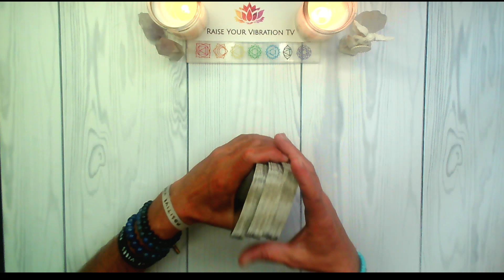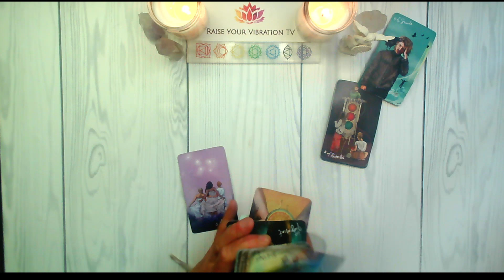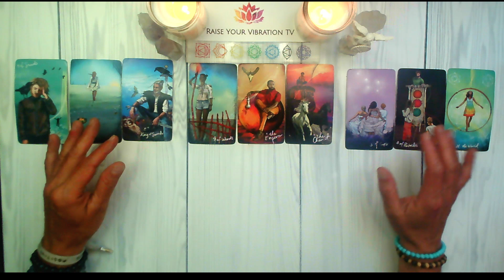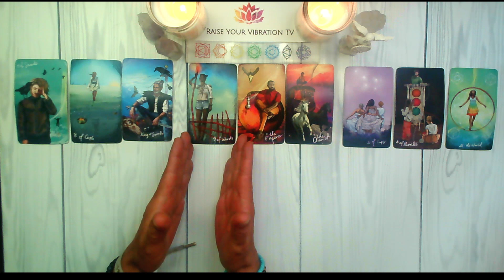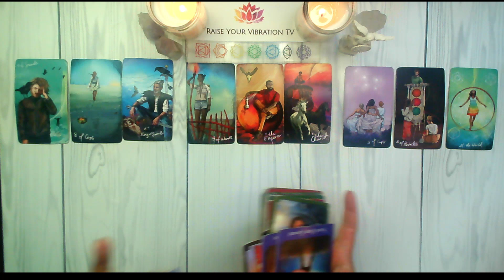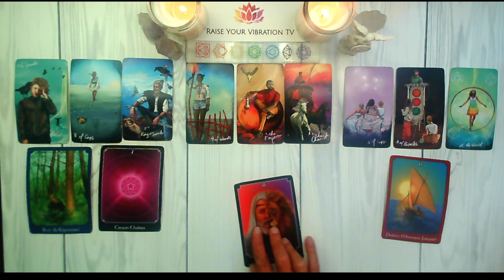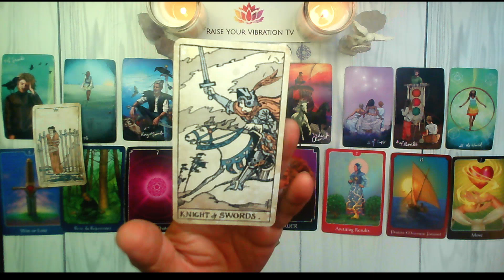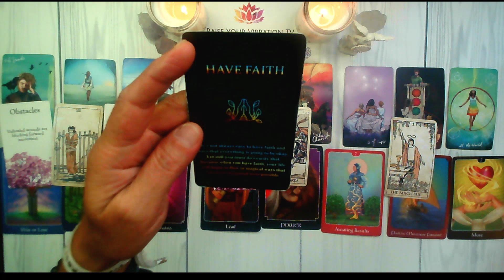LIBRA ♎️ THE NEW MOON BRINGS IN THE FUN! JUNE 3RD - JUNE 9TH TAROT READING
LIBRA  WEEKLY TAROT! JUNE 3RD - JUNE 9TH 2024 TAROT READING

UC2-oAgmWs0MVNLTTwE_FTBA